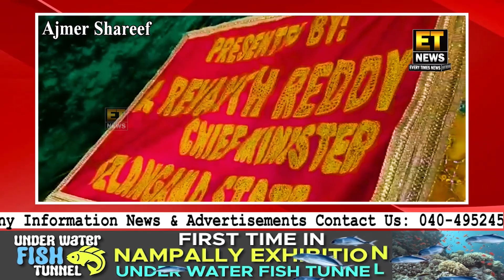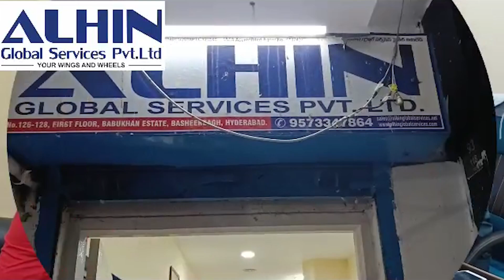CM Revanth Reddy Ke Hukum Par Ajmer Shareef Ke Liye Chadar Ki Gayi Rawana | Khaja Mohiuddin W.B CEO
CM Revanth Reddy Ke Hukum Par Ajmer Shareef Ke Liye Chadar Ki Gayee Rawana | Khaja Mohiuddin CEO Waqf Board Telangana |@Etnewshyderabad

FOR DETAILS:-
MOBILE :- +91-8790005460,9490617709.